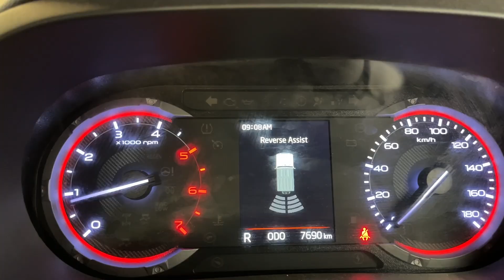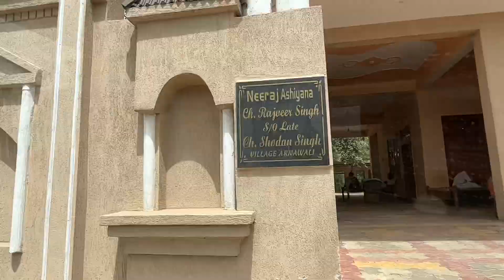आम Ke Baag Me Gussa di THAR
AAm Chor